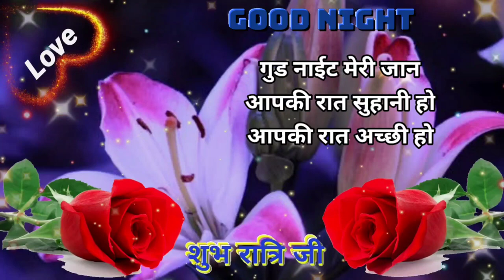Good night hindi shayari 🥀 Good night love shayari video ❤️ प्यार मोहब्बत शायरी😘Good night Status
मेरी आंखों के ख़्वाब 🥺 Good night ki shayari 🥀 Sher shayari❤️Good night love shayari😘Gulab Phool

Good night status 🌹 Good night video 🌹 गुड नाईट शायरी 🌹 Good night 🌹 Wallpaper

hindi shayari
प्यार मोहब्बत शायरी रिंगटोन
प्यार मोहब्बत शायरी गाना
good night hindi shayari in english
good night hindi shayari for wife